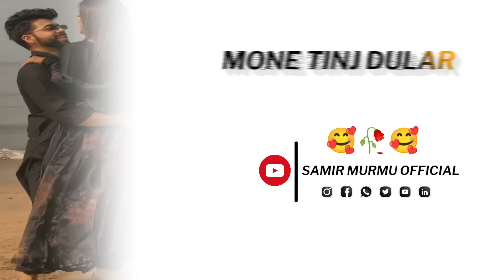New Santali Status💕💕💕 Saging khona Ainchar Status Video 2022